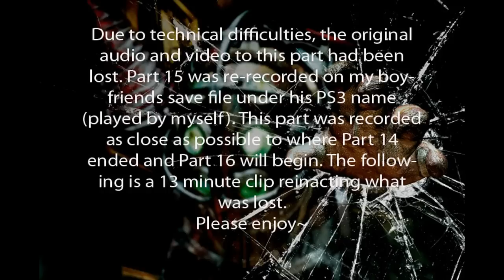(Part 15) Let's Play: BioShock [BLIND] - Screw It!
We're finally back after some long awaited technical difficulties!! This isn't an exact fit perfection part in the LP, but it does cover some stuff that was lost in the original. I didn't originally have the hypnotizing power and I explored a bit more in the original, but hey...whatever lol. It's finally caught up and that's really all that matters to me right now :P